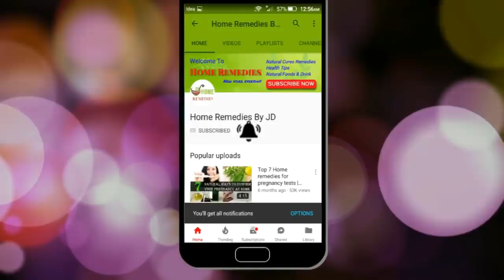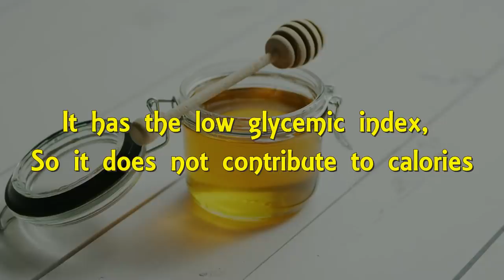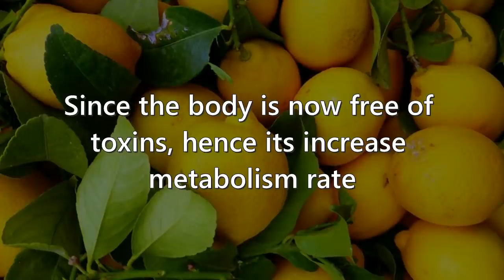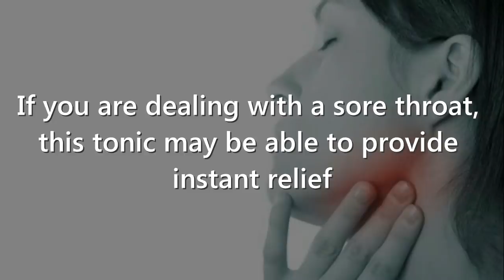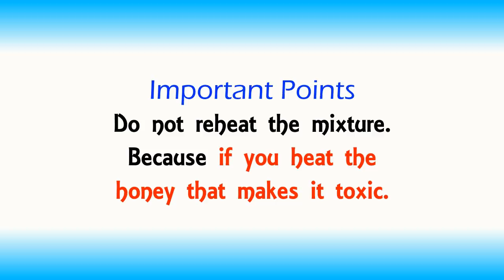Mix lemon juice with honey for amazing benefits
If you mix lemon juice with honey and drink every day, you will get amazing benefits for your health. When you combine both ingredients together that offers unique nutrients to your health as well as treats many diseases.

The lemon juice offers excellent nutritional value to your body. While honey is a rich source of anti-oxidant and flavonoids

So if you want to know why you should drink it consistently and how to make honey lemon water, please watch the complete video. I had covered its recipe in this discussion.